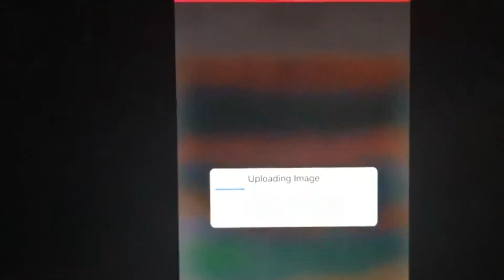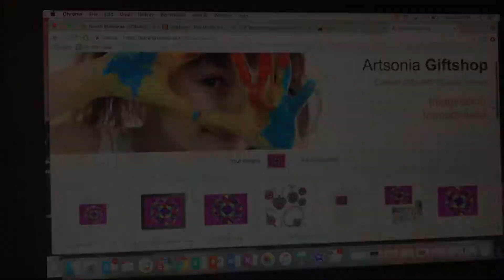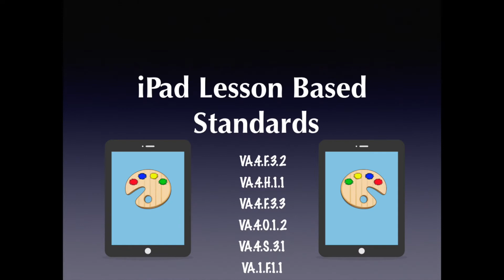FETC iPad Art